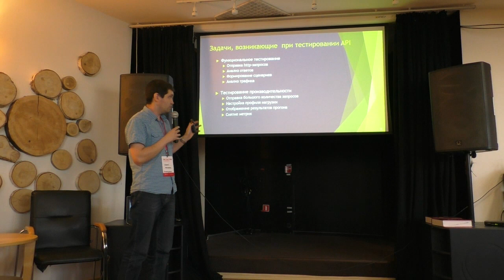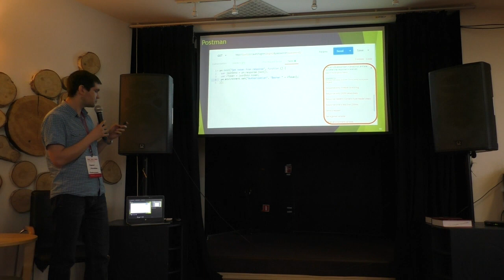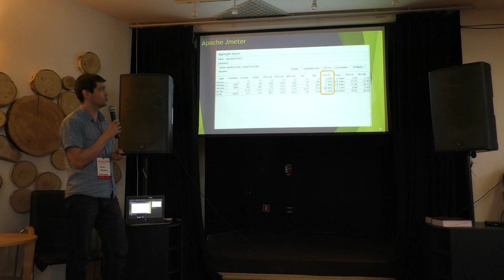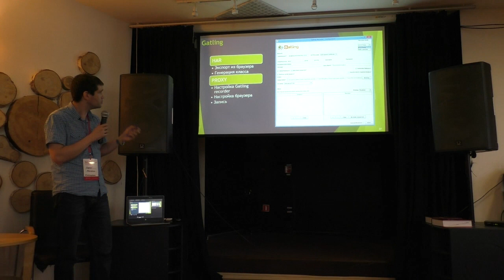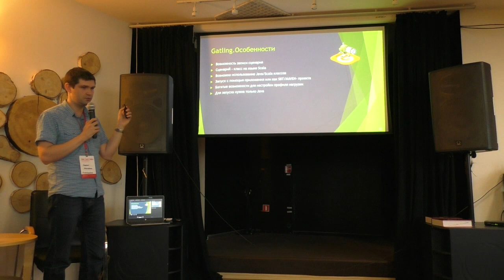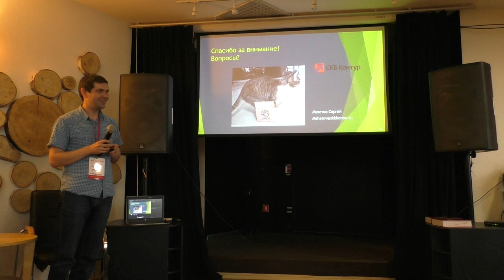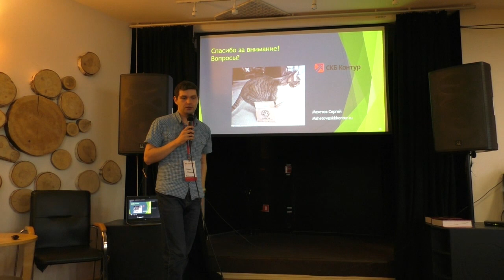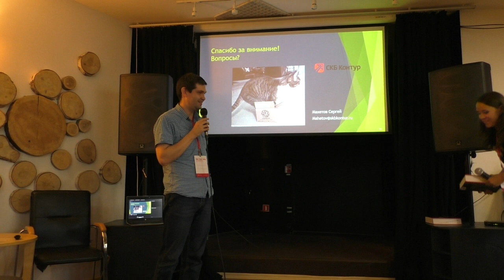Тестирование API. Джентльменский набор инструментов. Сергей Махетов, Контур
Тестировщику приходится решать множество различных задач при тестировании API. Если знать, какие инструменты и в каких случаях использовать, то эффективность тестирования будет выше. Посмотрим несколько инструментов и узнаем, как они могут помочь вам в тестировании API.